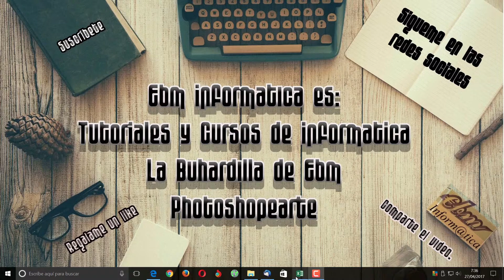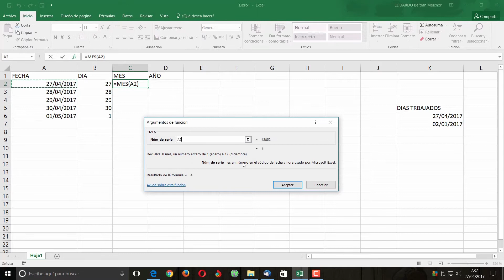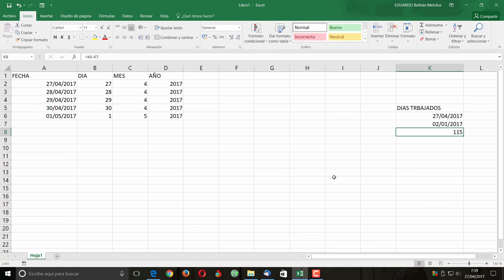CURSO DE EXCEL 2016 DESDE CERO LECCION 21 FUNCIONES DE FECHA Y HORA I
Curso de Excel 2016 desde cero, lección 21, funciones de fecha y hora I.